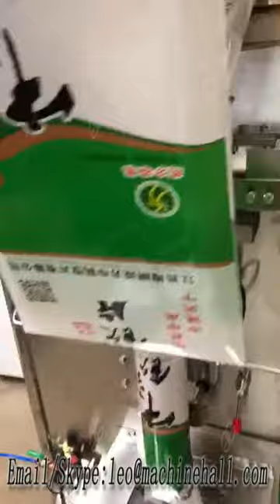Automatic Banana Chips Packing Machine